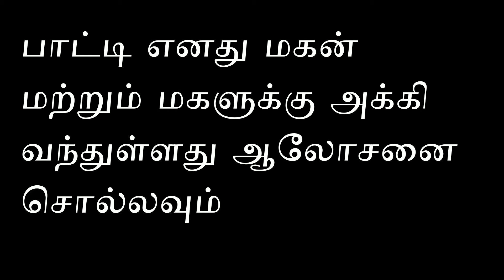பாட்டி எனது மகன் மற்றும் மகளுக்கு அக்கி வந்துள்ளது ஆலோசனை சொல்லவும்Patti Vaithiyam in Tamil health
பாட்டி எனது மகன் மற்றும் மகளுக்கு அக்கி வந்துள்ளது ஆலோசனை சொல்லவும் Paati vaithiyam in tamil is an channel that focuses on the remedies for various health related problems in an traditional way.